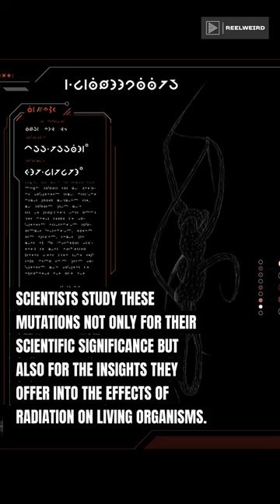Chernobyl: Shadows of Disaster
Explore the haunting legacy of the Chernobyl nuclear disaster in this gripping documentary. Delve into the heart of the abandoned exclusion zone as we uncover the untold stories of tragedy and resilience. Witness the lingering effects of radiation on the environment and the lives of those affected. From the eerie remains of Pripyat to the courageous efforts of cleanup crews, 'Echoes of Chernobyl' sheds light on one of the darkest chapters in human history.